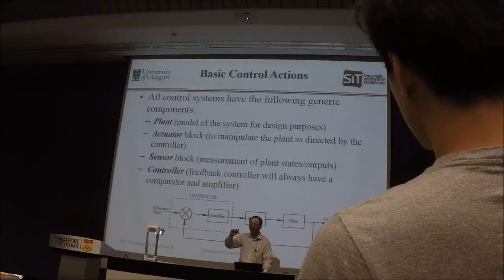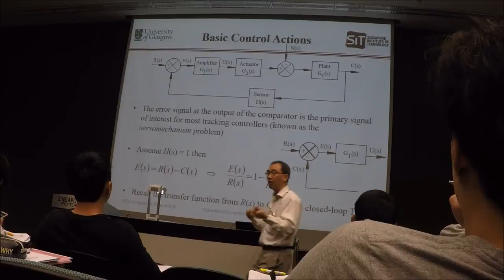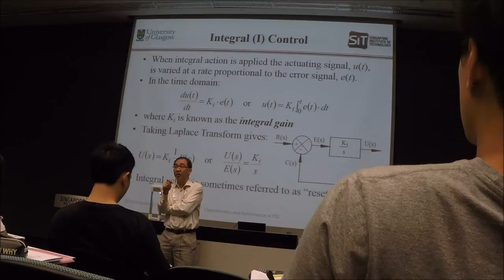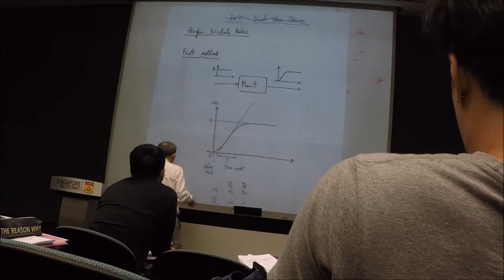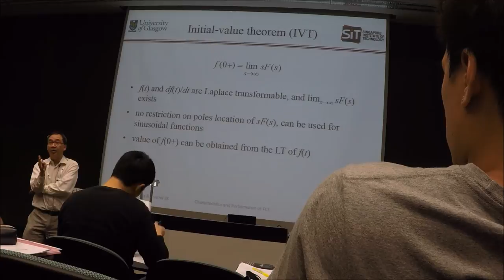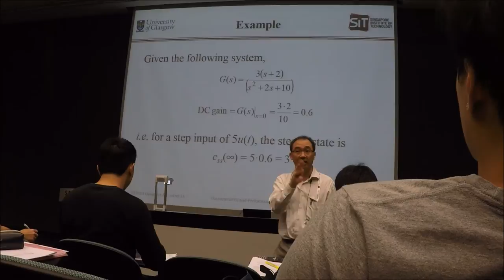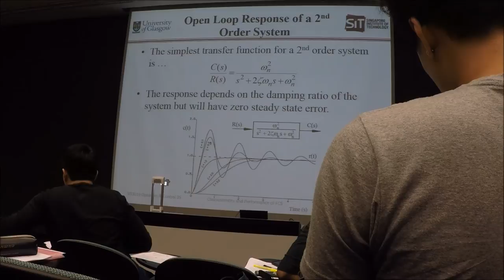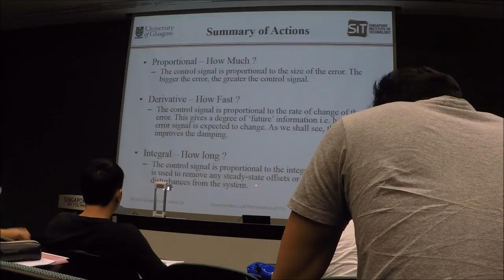Controls Section 6 Characteristics and Performance of Feedback Control Systems Lecture 1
2nd February 2015

Dynamic & Control - Section 6
Characteristics and Performance of Feedback Control System